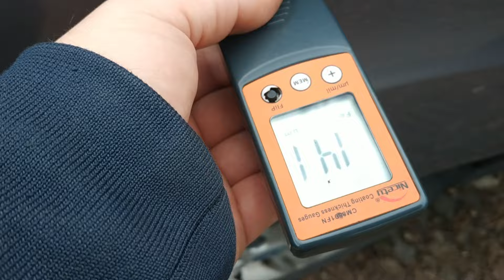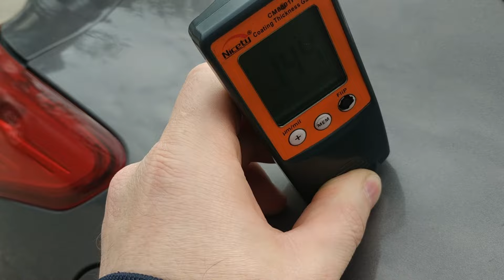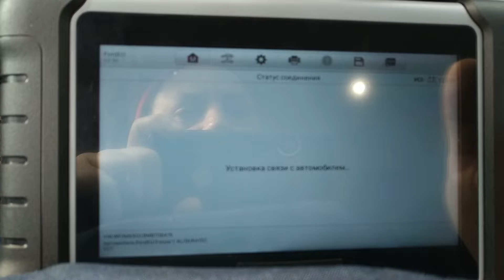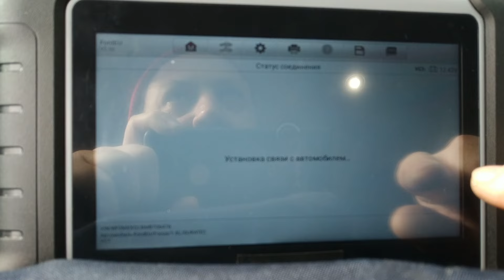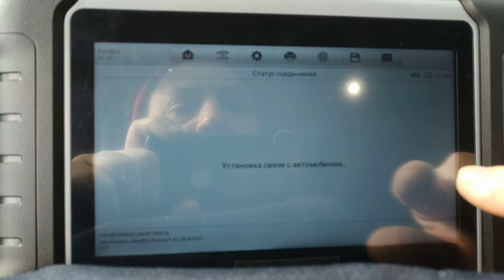Ford Fokus 2011 Проверка Осмотр Подбор в Германии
В этом видео Клиент сам пригнал Ford Fokus 2011 год на Осмотр и Проверку в Германии. По результату диагностики люди даже не знали, что у них не работают стоп сигналы.  Занимаюсь авто более 20 лет. Для моих клиентов я делаю 3 отчета о состоянии авто, на основании этого они принимают верное решение. Я экономлю ваши деньги и нервы. Автоподбор, Диагностика, осмотр, подбор, авто в Германии города Ульм, Штутгарт, Мангейм, Франкфурт на Майне, Мемминген, Вюрцбург, Гюнцбург, Кассель, Бодензее, Аугсбург, Нюрнберг, Мюнхен. Диагностика по кузову. Полный осмотр Автомобиля на аварийность, окрасы перед и после покупки.
Профессиональная Диагностика систем автомобиля. Проверка VIN через диагностику.
Diagnose der Motor, Аutomatik und Karosserie Ulm, Stuttgart, Nürnberg, München, Augsburg, Memmingen.